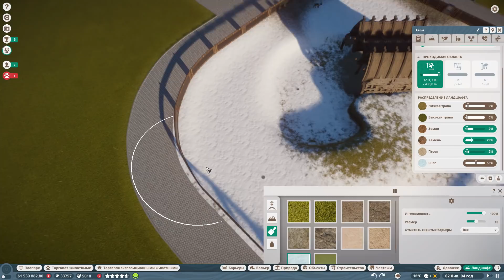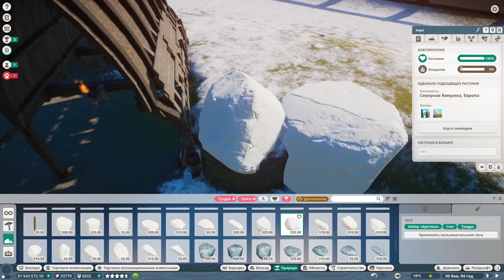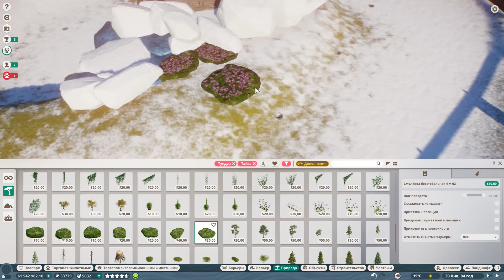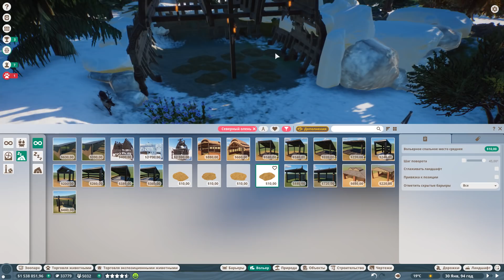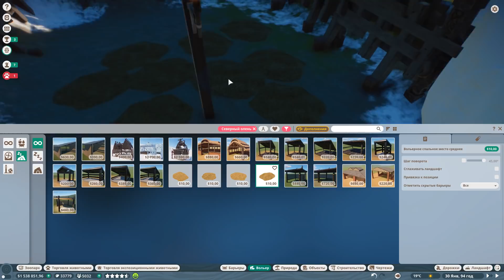БЛАГОРОДНЫЙ СЕВЕРНЫЙ ОЛЕНЬ #34 PLANET ZOO ПРОХОЖДЕНИЕ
Прохождение PLANET ZOO на русском, PLANET ZOO - Управляйте зоопарком и тщательно воссоздавайте среду обитания животных, в которой им будет комфортно и интересно жить.